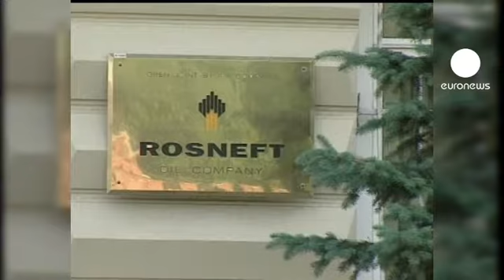A Rosnef il primato mondiale del petrolio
La gara mondiale per la produzione del petrolio ha un nuovo numero uno: è il gigante statale russo Rosneft. Si aggiudica il testa a testa di settore, battendo l'americana Exxon Mobile.

Da gennaio e settembre di quest'anno, il produttore dell'est ha sfornato 88,6 milioni di tonnellate di petrolio, contro gli 87 della rivale americana. Rosneft detiene quest'anno il 24 per cento della produzione russa.